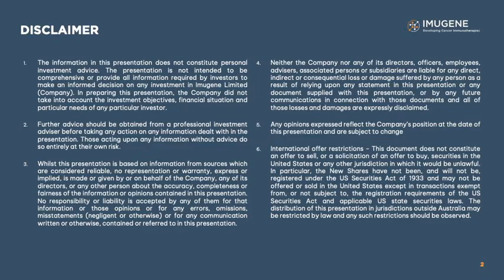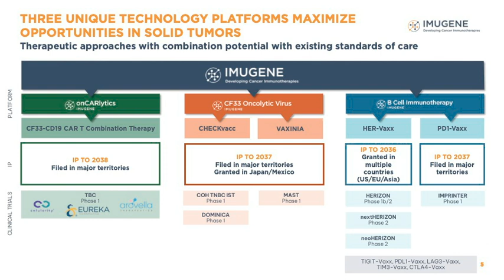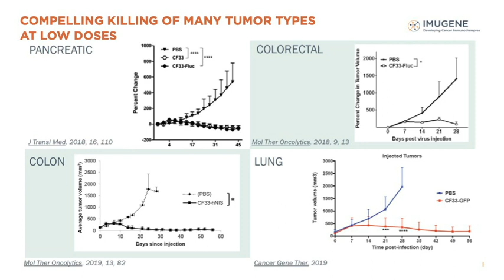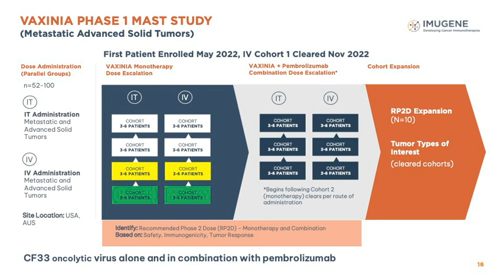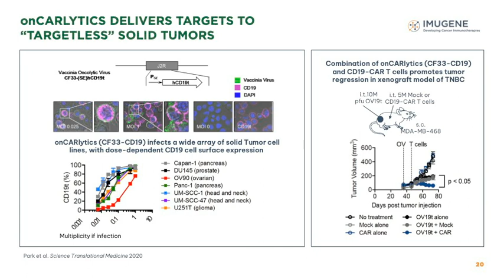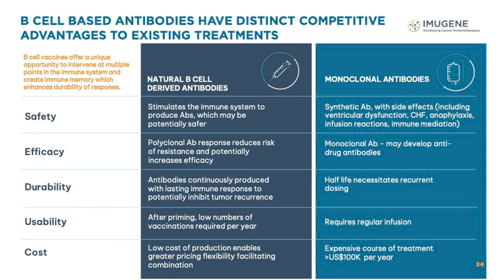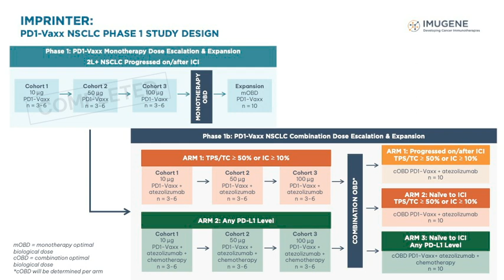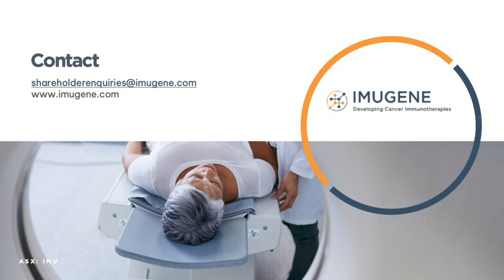Imugene's CEO Leslie Chong presents at the 2023 JP Morgan Healthcare Conference in San Francisco.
The 2023 JP Morgan Healthcare Conference in San Francisco is the largest and most informative healthcare investment symposium in the biotechnology industry.

Watch Imugene's CEO & MD, Leslie Chong's presentation - via audio and slides.